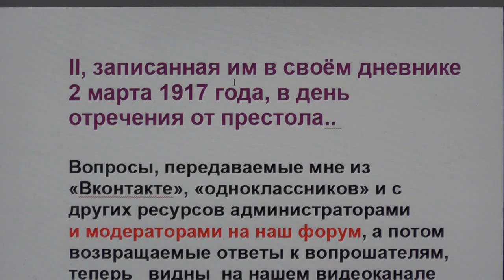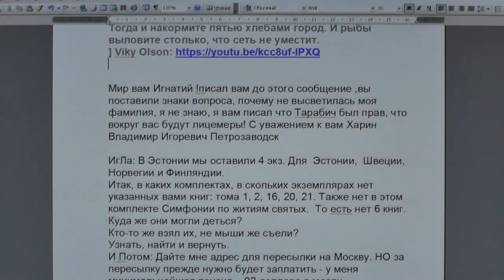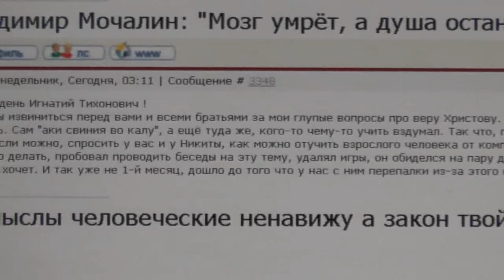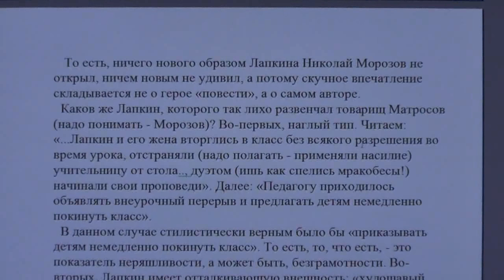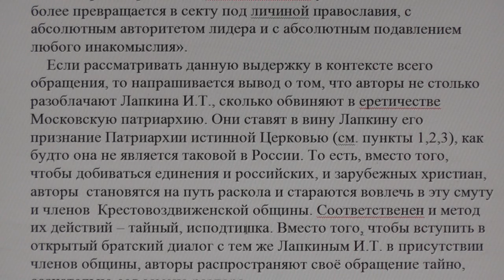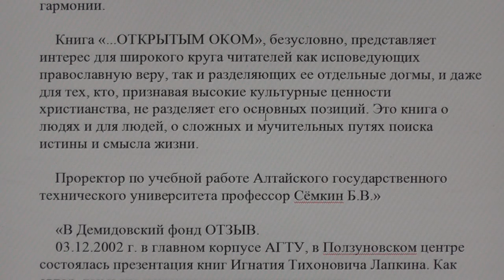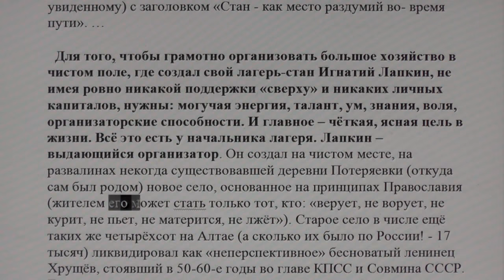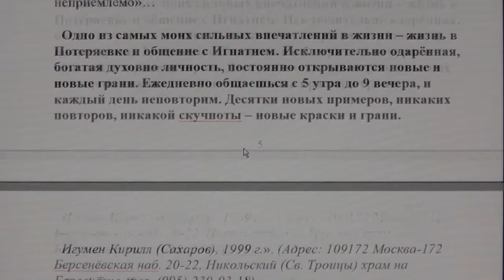№37. Вопросы, пожелания и события дня. Задавайте вопросы. 17.01. 2016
0:23 «Кругом измена, трусость и обман» Николай II (эпиграф)
1:15 форум Игнатия Лапкина
1:36 видеоканал Во свете Библии
1:44 мой мир страница Игнатия Лапкина
2:00 объявление
2:53 об открытках, о претензиях
8:43 о мире
10:30 о книгах
11:52 о сектантах
12:32 проповедник шейх Нимр ан-Нимр
15:14 о поиске Бога
16;42 о молитве
17:56 о папе римском
18:18 о встрече со Христом
19:09 о компьютерных играх
22:03 о клевете, вопросы из книги «Открытым оком»
56:08 №№ вопросов в №№ томов «Открытым оком»
56:23 Россия должна встать
1:04:27 слово игумена Кирилла Сахарова